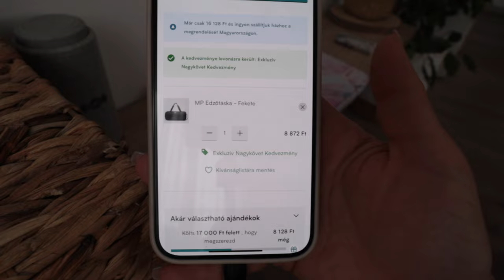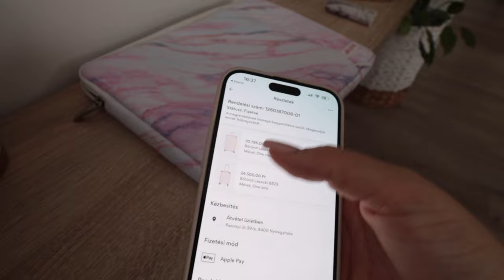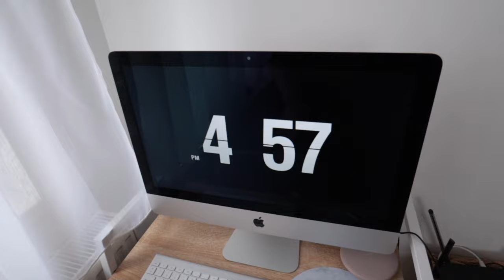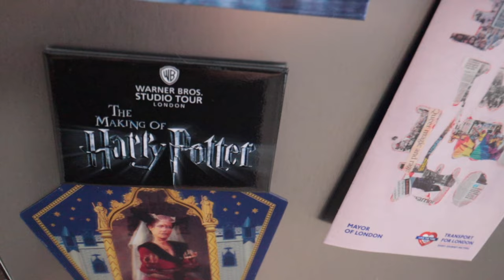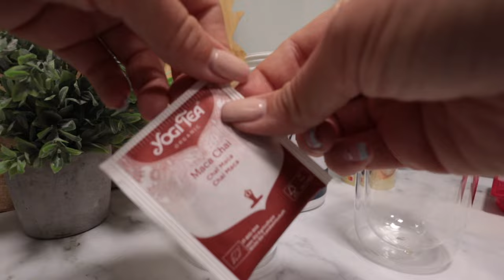VLOG • új lakás túra, szülinap recap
A videóban a Myproteinnel működtem együtt. ♡